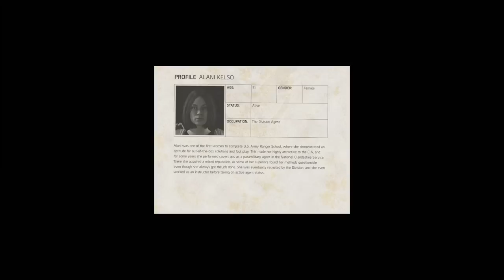Kelso & Manny - Something doesn't feel right || Story / Lore || The Division 2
Kelso & Manny || Season 9 final scene

I don’t know how everyone is feeling about it, but that final manhunt cutscene, with Kelso and Manny… just seemed a little bit off to me.

There isn’t anything immediately obvious that I can point out, there were just a number of small questions I had after watching it.

I’m going to replay it just so we have a reference point, but feel free to skip this part…

GALAX GeForce RTX 3050 EX 1-Click OC 8GB Video Card

Intro: Mortuary (Division OST)